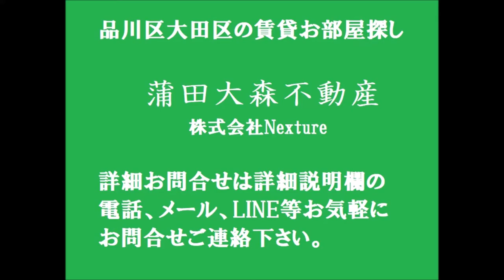セレフォート蒲田＠京浜東北線蒲田駅近1K18.1㎡ Aタイプ 東京都大田区西蒲田7丁目2022年3月築インターネット無料賃貸マンション